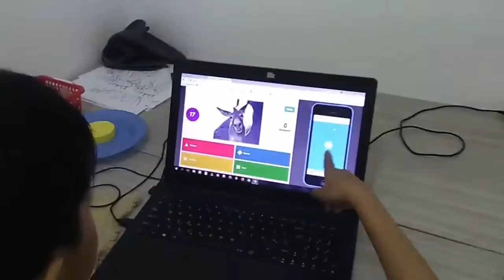English, Grade 2: Kahoot, vocabulary and spelling games.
The students formed smaller teams and rotated among four "stations" (10-15 minutes each) to complete different tasks. There was an online quiz (Kahoot), vocabulary to unscramble, magnetic alphabet letters to build words, and a giant wordsearch. The team with the most total points was the winner of the day.